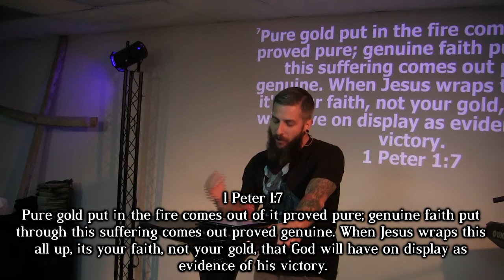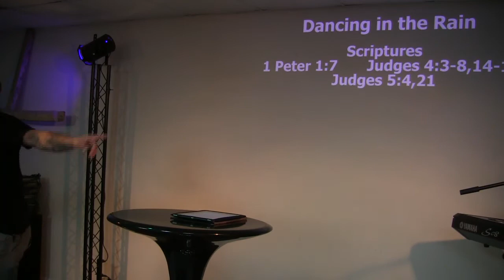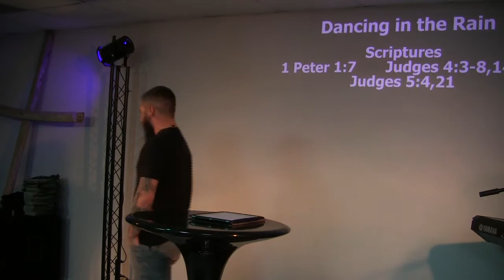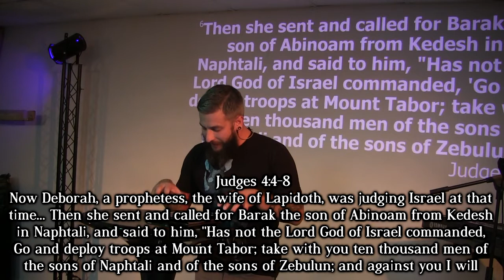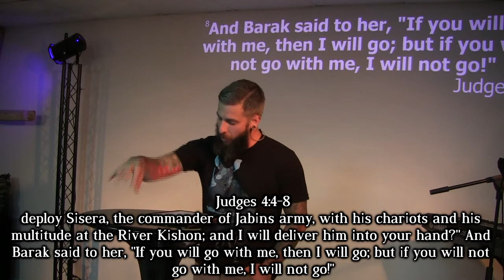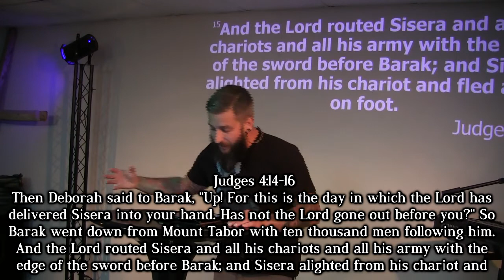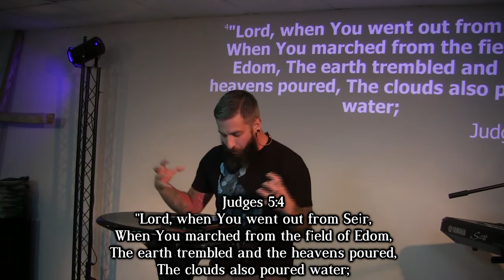Whatcha Think... Dancing in the Rain by Pastor Frank Lassen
Whatcha Think... Dancing in the Rain by Pastor Frank Lassen (11-2-14)